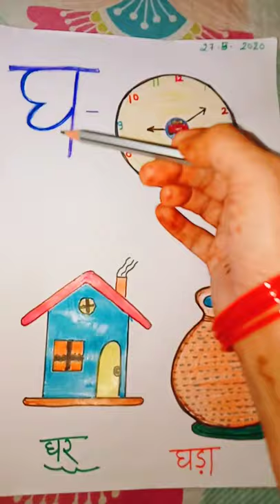LKG - Hindi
अक्षर घ पढ़िए।